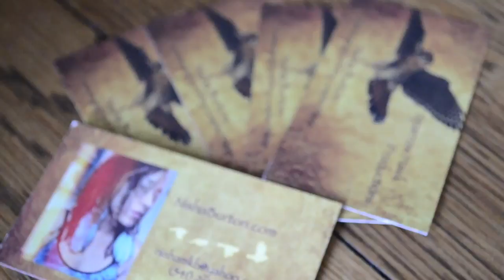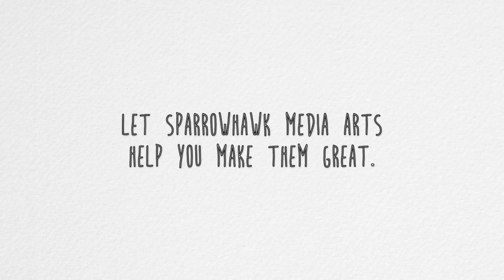SparrowHawk Media Arts Music Productions Reel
A sampling of videos produced by SparrowHawk Media Arts.